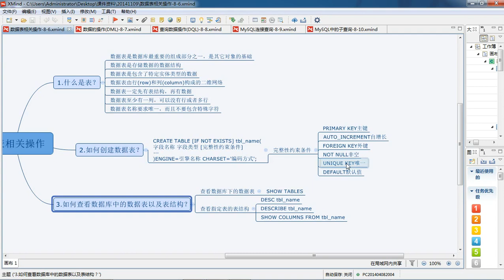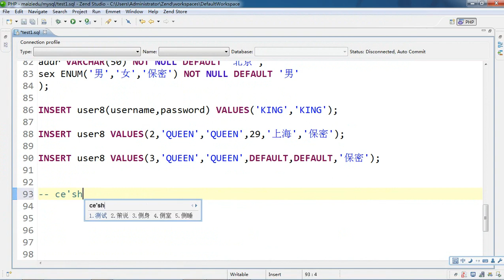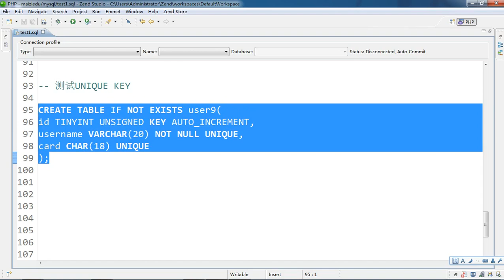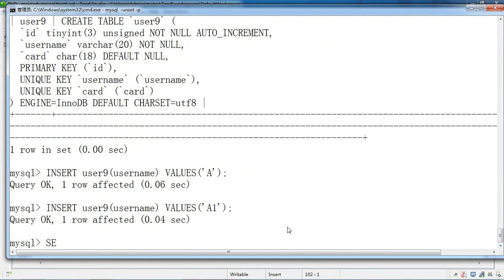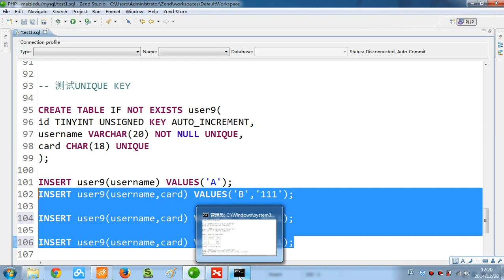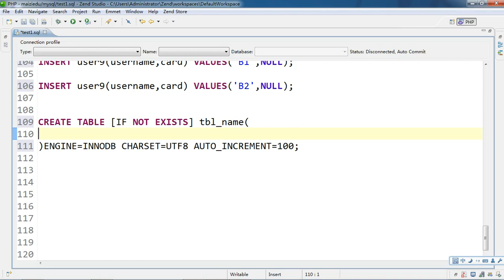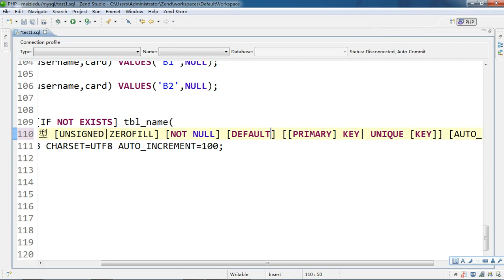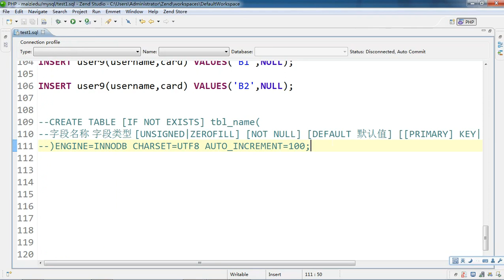Mysql基础16 测试唯一性约束 8 16